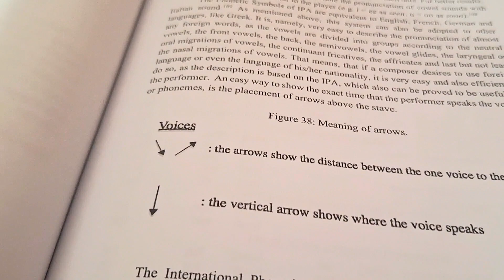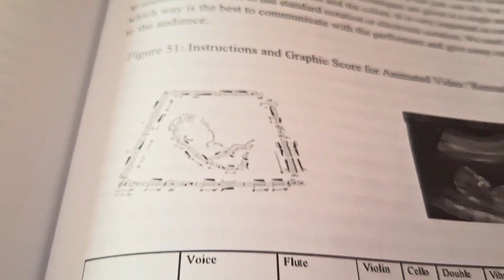mavroYanaki: Book about "Flute Extended Techniques and Notation: A Guide for composers"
📕 📘 📗 Βιβλίο για Συνθετικές Σύγχρονες Τεχνικές στο Φλάουτο, βρείτε το βιβλίο εδώ

% Για προσφορές και καλύτερη τιμή, αφήστε σχόλιο και θα χαρώ να σας διευκολύνω, ώστε να φτάσει το βιβλίο στα χέρια σας. Όλοι έχουμε πρόσβαση στη γνώση.